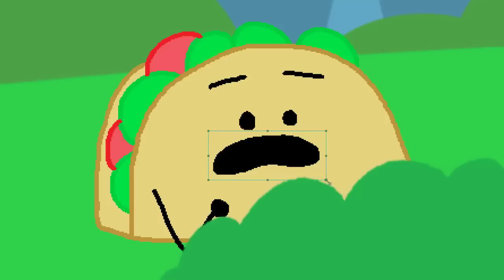Afterlife in the Limelight (REANIMATED)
Hey guys, sorry it's been a while since I've last uploaded. Though during that time I have learned how to animate and for Inanimate Insanity's 6th anniversary, I've decided to reanimate "Afterlife in the Limelight" Enjoy! :)

Inanimate Insanity belongs to AnimationEpic